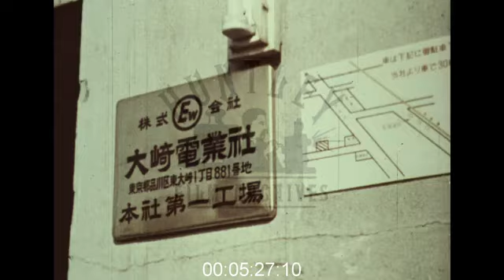Domestic Life in Japanese Household, 1960s - Film 1003770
Japan 1960's.
Tokyo suburban house. Milk man delivers, postman, paper boy. Mother makes breakfast, family eat, mixture of western and traditional. Japanese customs. Mother dresses baby. Most people live in apartment. Busy underground system. Bullet train from Osaka arrives in Tokyo. Children go to school. Draughtsmen in large factory. Aerial views of Tokyo. Bicycle factory. Electrical components, women workers, television factory. Vacuum cleaners. Washing machines. Shops full of electrical goods. Housewives do the shopping. Fish shop vegetables. street plans on corners as there are no house numbers. Luxury shops. Commuter rush home. Shoe shine. Roads and highways, children play. Evening meal is traditional, low table, family dog, watching television, reading the paper.